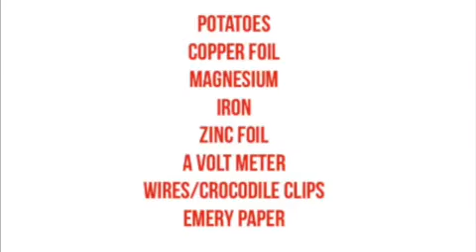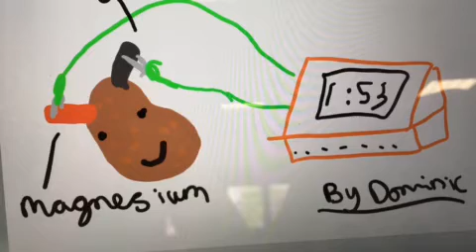Electrical fun with a potato Alex, Dominic, Juan and Pierce 7BST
Electrochemical cell from a potato